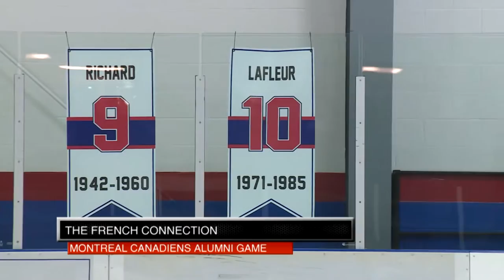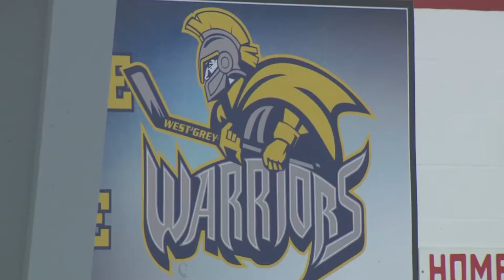Home Ice at the Montreal Canadiens Alumni game in Durham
Durham was flooded by a sea of bleu, blanc, et rouge, as former Montreal Canadiens came to town to play fundraiser game for West Grey Warriors Minor Hockey.Eastlink TV was there to capture all the highlights.